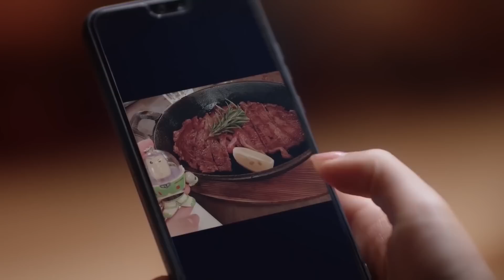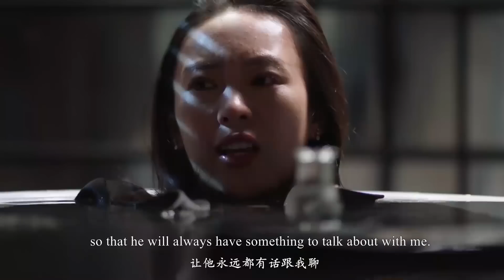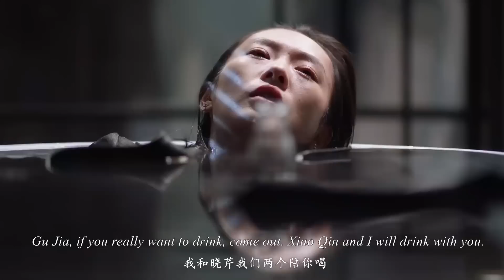妻子正面硬剛小三，用實力給她上了一課，針針見血小三毫無招架之力！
"40-ssey
💘【劇情簡介】該劇以三位三十歲女性視角展開，講述了都市女性（江疏影 童謠 毛曉彤 ）在三十歲這一重要年齡節點時，遭遇到多重壓力的故事